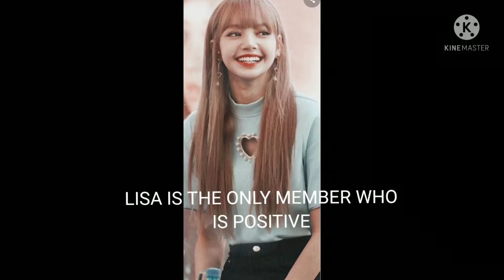ROSÉ JISOO JENNIE ARE TESTED NEGETIVE !